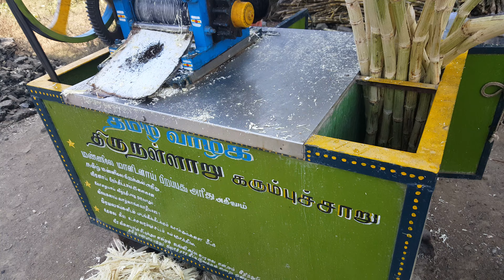Making good Sugarcane juice.. Chennai Tamil Nadu India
Road side tasty Sugarcane juice